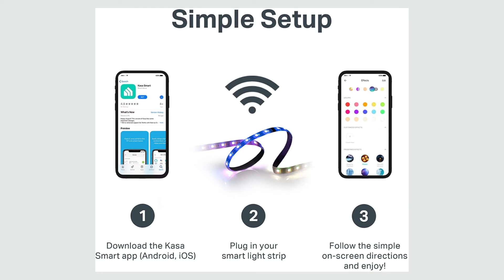Wi-Fi LED Lights Work w/ Alexa & Google Home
Light Source Type LED
Indoor/Outdoor Usage Indoor
Power Source AC
Color Multicolor
Special Feature Corded
Brand Kasa Smart
Kasa Smart Premium LED Light Strip KL430, 16 Color Zones RGBIC with Approx. 1400 lumen High Brightness, 6.6ft Wi-Fi LED Lights Work w/ Alexa & Google Home, PU Coating, 2 Yr Warranty

Millions of colors: Your 80" light strip features millions of colors for combinations built to suit every mood, making your home the ultimate entertainment destination.
Animated lighting effects - Kasa's light strip features advanced animated lighting effects, with a dozen of effects to choose from, for a unique lighting experience.
Adjustable length - Add additional Kasa light strip extensions easily with a strong and secure 4-pronged connector to increase the length up to 33 feet or cut the strip along markers to fit into smaller areas.
Voice control - Use simple voice commands to control your Kasa smart light strip with Alexa or Google Assistant.
Group & schedule lights - Group all of your Kasa smart lights together and save time. Control the brightness, change colors, set schedules and more with just a few taps
Dimmable - Adjust the brightness of your lights, up to 1400 Lumens, from a well-lit get together to a dim-lit dinner party.
No hub required for simple set up - Download the Kasa smart app (Android, iOS), plug in your smart light strip and follow the simple on-screen directions to watch your home light up without the need for a hub.
Tech Rohi